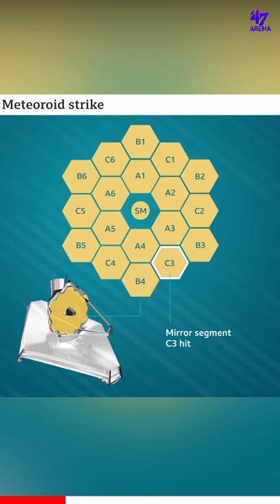James Webb Space Telescope🔭Hit By A Meteorite | Is It Damaged? | Facts Malayalam | 47 ARENA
James Webb Space Telescope was recently hit by a micro meteorite. It caused a minor damage in the c3 section of the primary mirror. But, the damage is very minor and there is nothing to worry about. Because they always knew stuffs like this will happen they were already prepared to face these type of situations. They can simple adjust the mirror and remove any kind of errors from the image with computer processing.